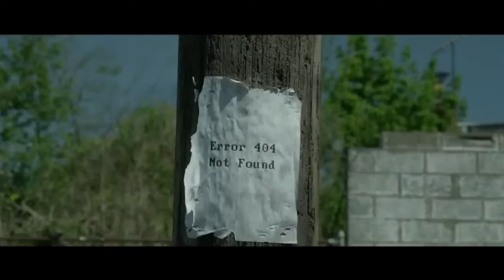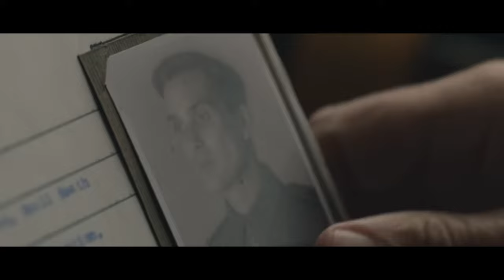Top 10 TV Shows of the Last Decade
We would love to hear your thoughts. Do you agree with our list? What's your favorite movie of 2024? We love hearing from you and your input helps shape our future content.

Your support helps us to bring you the best in entertainment.

The DIE-HARD - This channel DOES NOT promote or encourage any illegal activities. All content provided by this channel is meant for EDUCATIONAL and INFORMATIONAL PURPOSE only. These clips and extracts are of a minimal nature and the use is not intended to interfere in any manner with their commercial exploitation of the compete work by the owners of the copyright. The use of works are in compliance with the fair dealing exception provided under Sec.